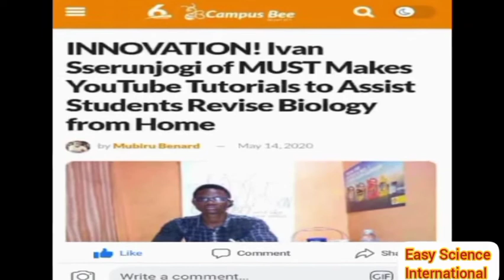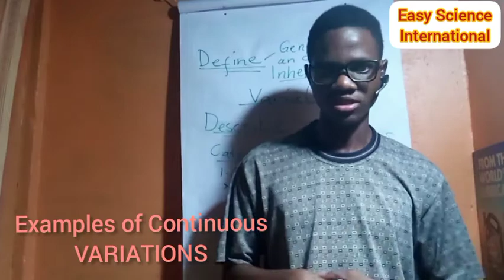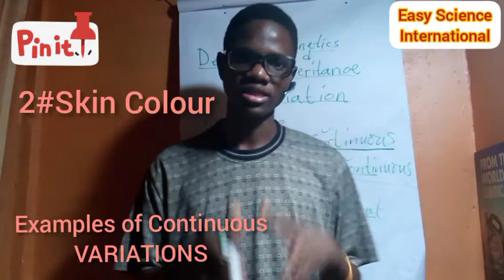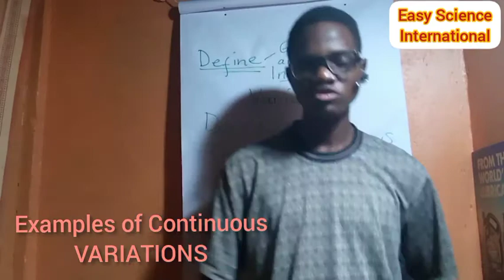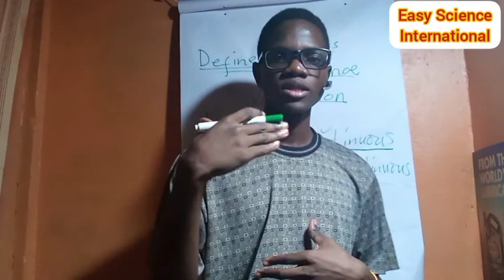Genetics and Inheritance for O level Biology 3.( Continuous Variation)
Examples of Continuous Variation. This version is not compressed.